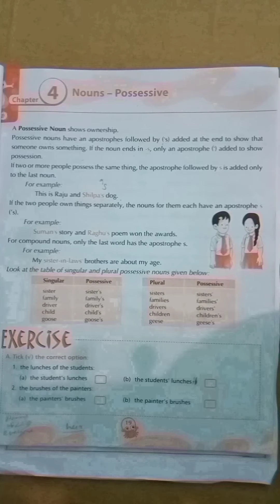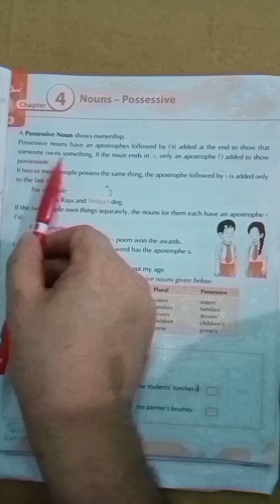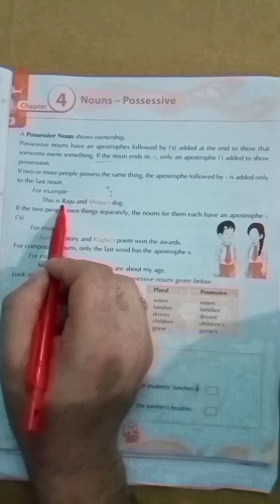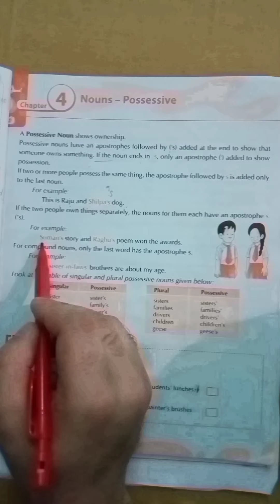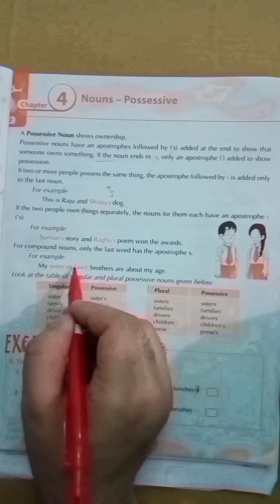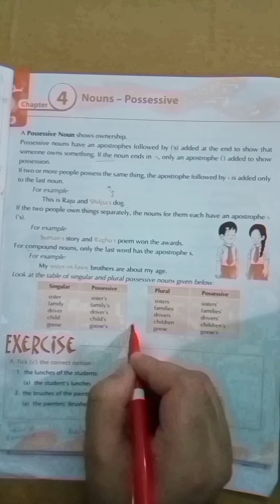Class6:Grammar; chapter 4 ' Nouns- possessive'